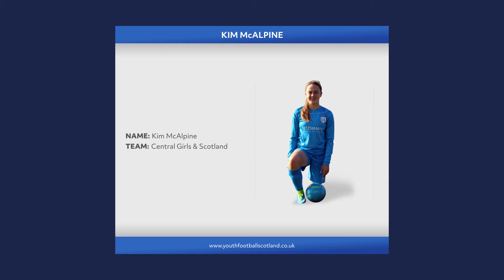Kim McAlpine | Central Girls